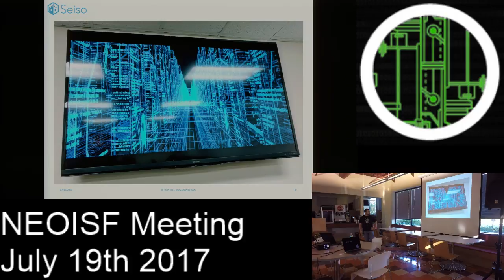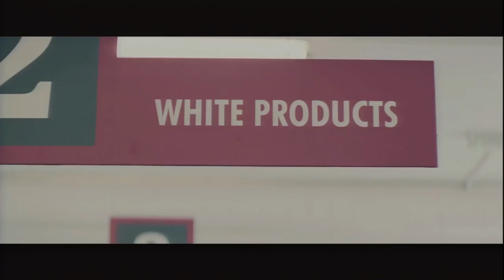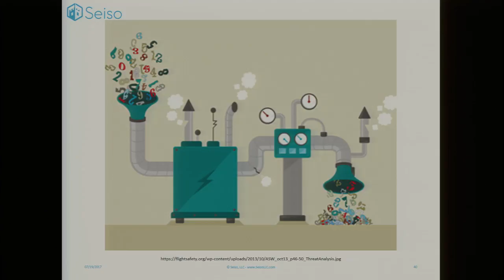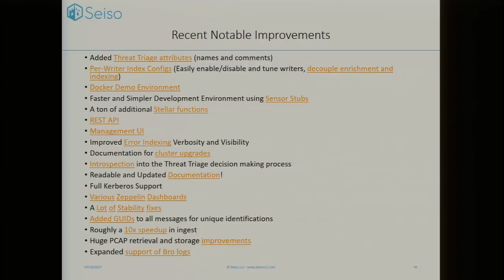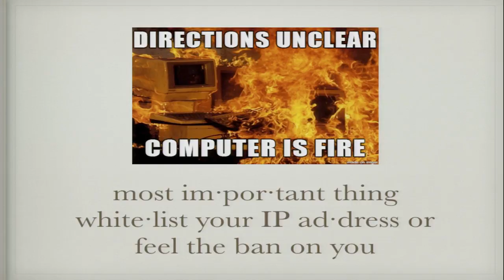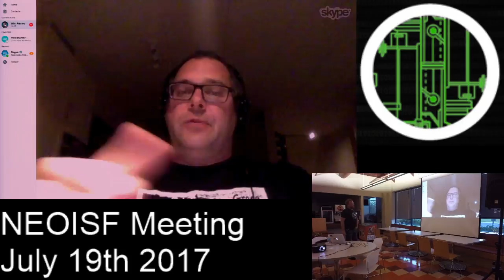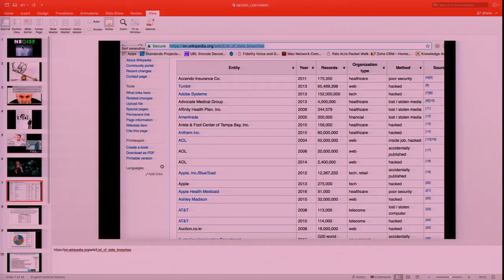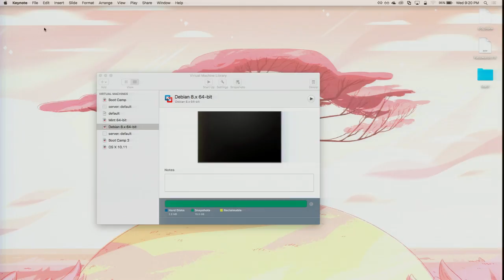NEOISF July 19th Meeting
NEOISF